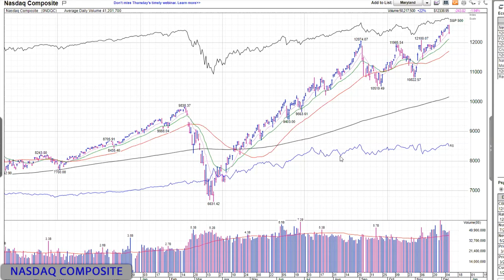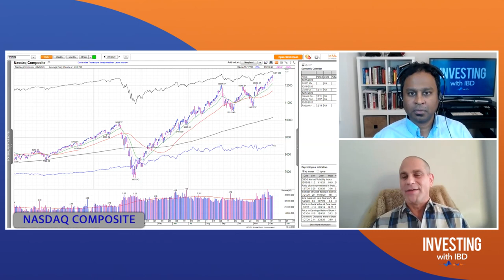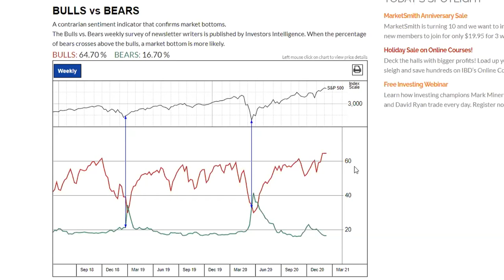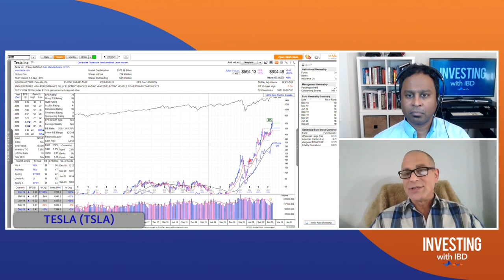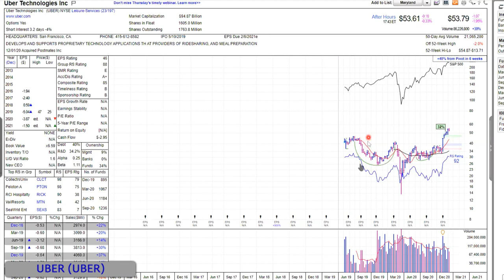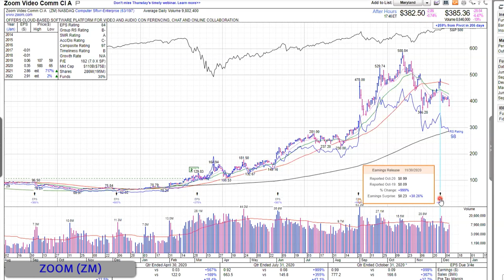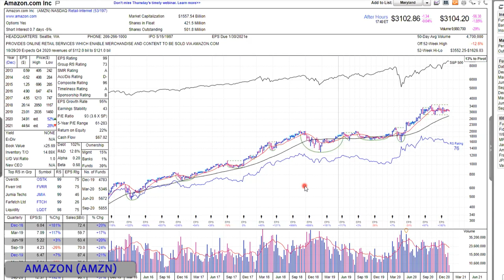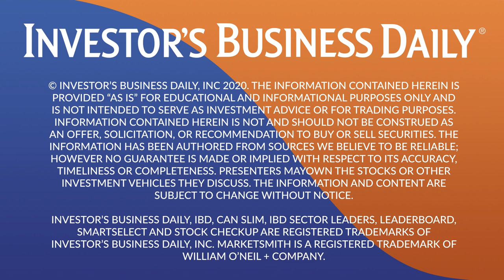Ross Haber: How To Make A Trading Strategy Your Own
Ross Haber of TraderLion.com joined the podcast this week to discuss the volatile market action and how to make a trading strategy your own. He also discussed how he screens stocks using volume and relative strength lines. Plus, we take a look at four leading growth names using this screening method: Tesla, Uber, Amazon, and Zoom. For the video version, show notes and charts, go